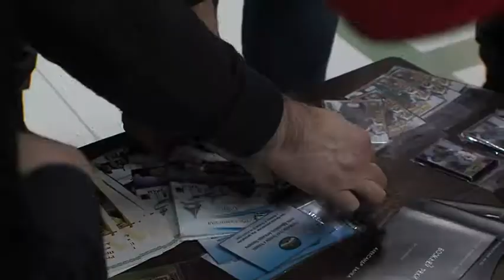Сирийцы в районе